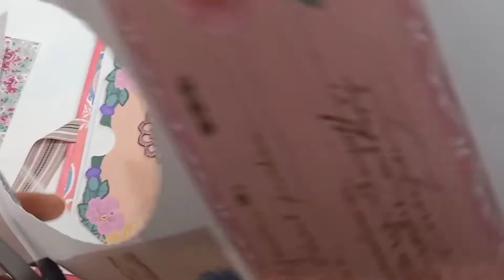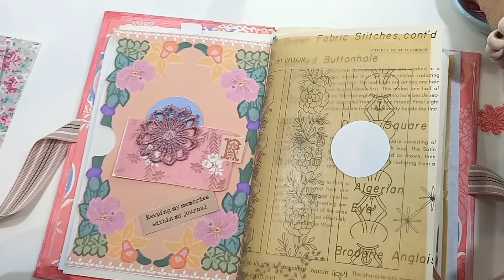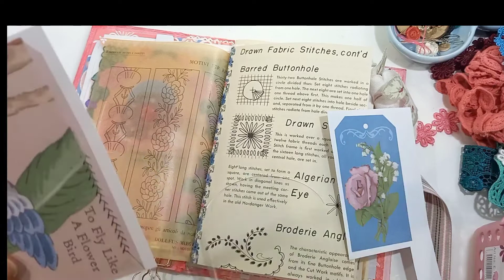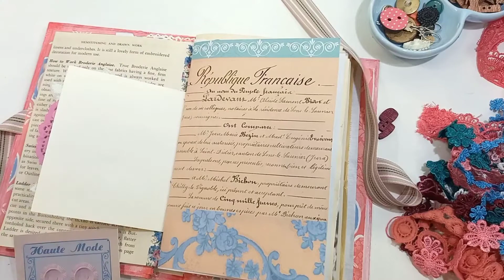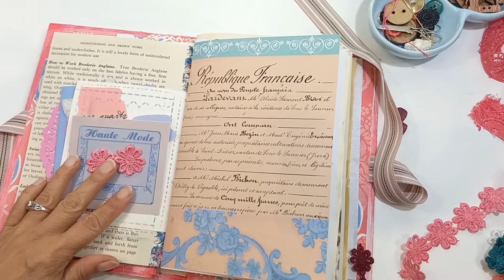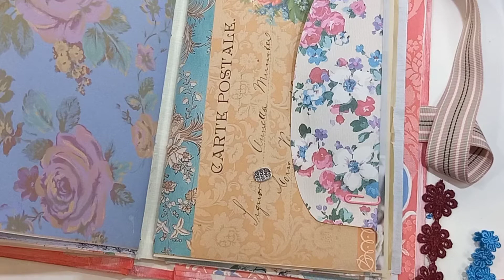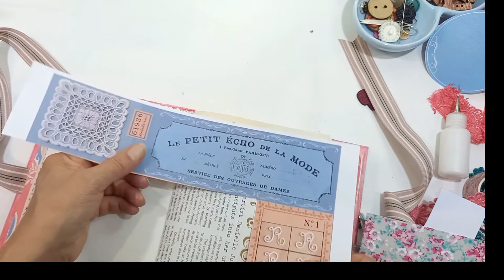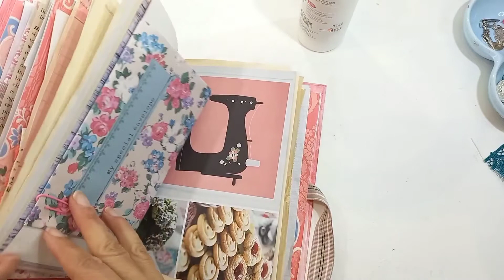Let's make my Birthday Junk journal pretty | Lots of lace and buttons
I am continuing working in my Birthday Junk Journal. I am making it pretty with lots of lace and buttons

I hope you are inspired

Sonja from My Happy Space

Thanks so much for your kindness.

I have beautiful Bible journaling printables in my Etsy shop. I have also written 3 devotionals, and they are also in my Etsy shop. Feel free to stop by. Thanking you for you support in advance.
My Etsy shop

Here is Amity Blooms Etsy shop